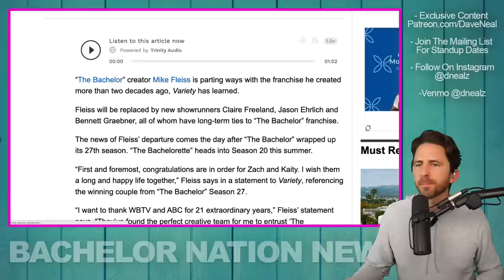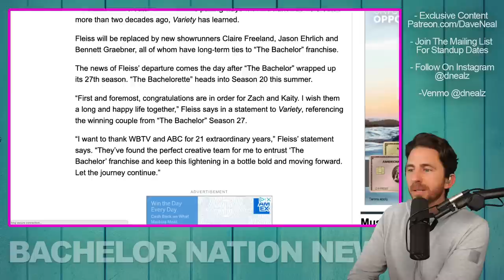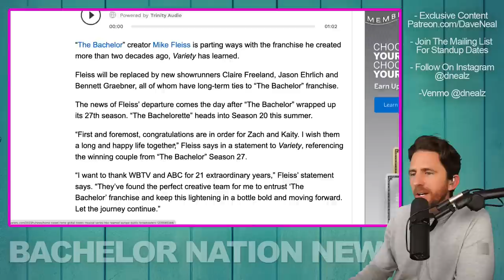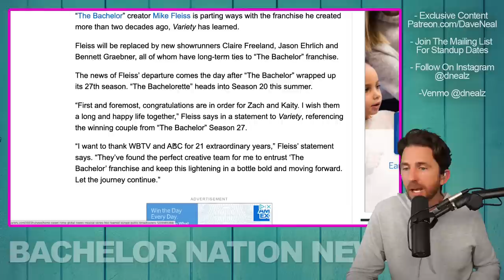Breaking News: Bachelor CREATOR Mike Fleiss Announces He's Departing Franchise After 21 Years!